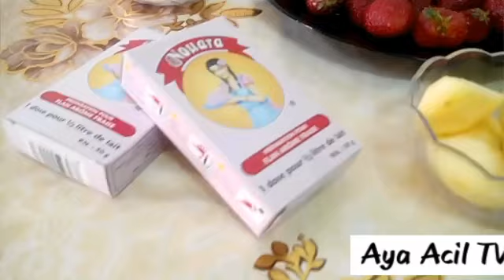رمضان 2016|تحلية باردة بالبيسكوي-الفراولة و لاجولي بدون فرن من قناة_Aya Acil TV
لمزيد من الفيديوهات لا تنسوا الإشتراك في القناة ليصلكم كل جديد ^^